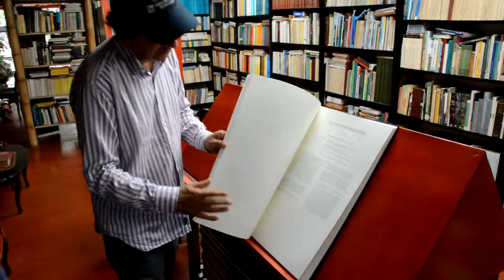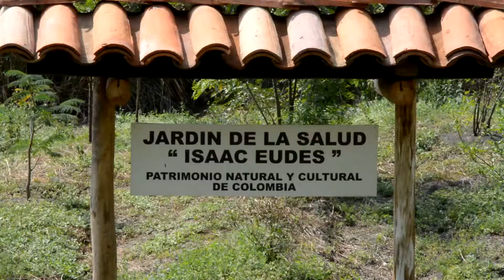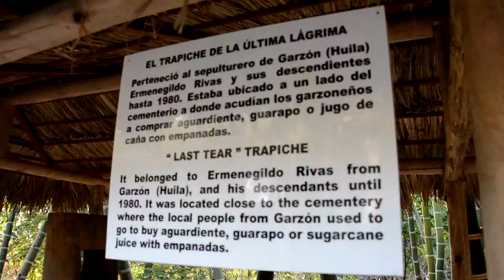Salida Chilenos Región Tequendama corto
Visita desde Chile de Lucio Alfredo y Lucio Alejandro Díaz. o al 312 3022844